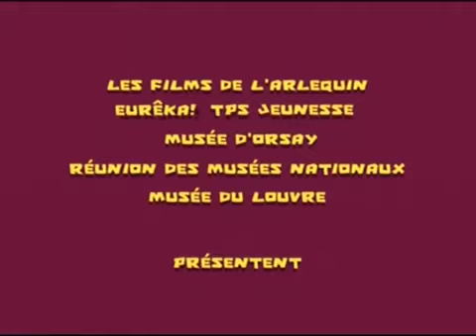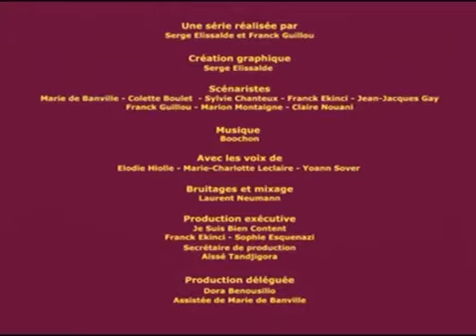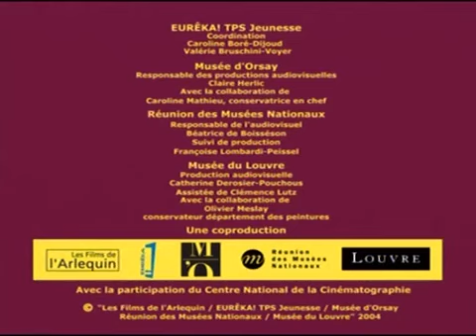Visitez les œuvres du Musée d'Orsay - Compilation FR